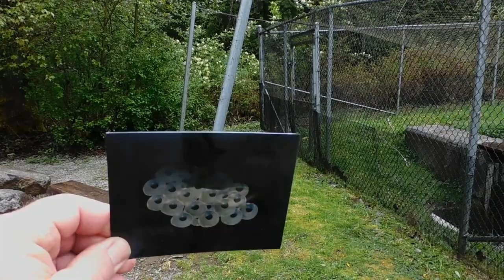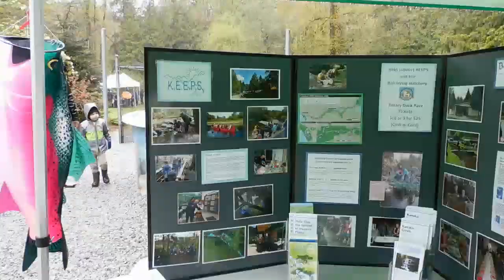Goodbye Chums 2024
411 visitors were singing in the rain with us during this late April Maple Ridge tradition.